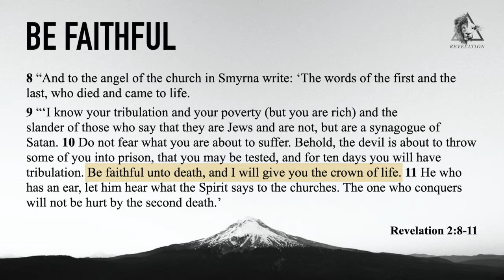KapeTira Talks: Salamat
Salamat
Devotion #17 | KapeTira Season 3

Short Devotions to go with your first cup of morning coffee.